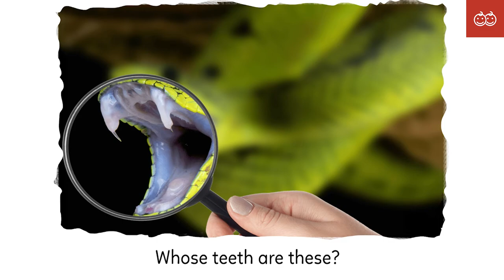WHOSE TEETH ARE THERE - Lesson 29 (Level A) - Learn English For Kids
Learn English through Short stories | English For Kids